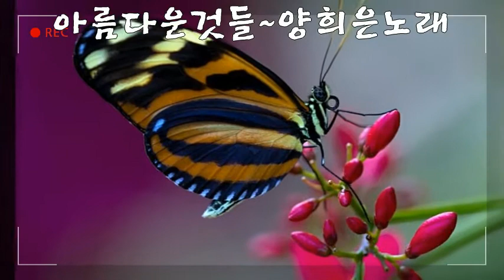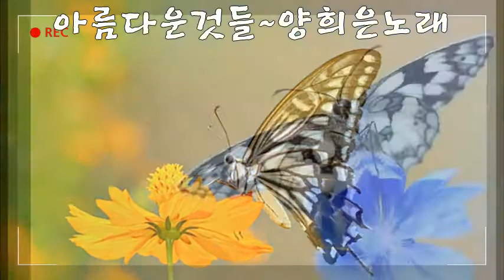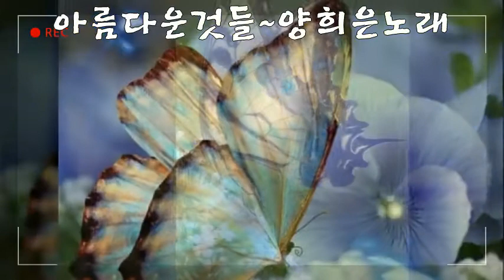***아름다운것들 *하모니카연주(Harmonica트레몰)*쟈니정 연주***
꽃잎 끝에 달려있는 (양희은 노래)
작은 이슬 방울들
빗 줄기 이들을 찾아와서
음 어디로 데려갈까
바람아 너는 알고 있나
비야 네가 알고 있나
무엇이 이 숲 속에서
음 이들을 데려갈까
엄마 잃고 다리도 없는
가엾은 작은 새는
바람이 거세게 불어오면
음 어디로 가야할까